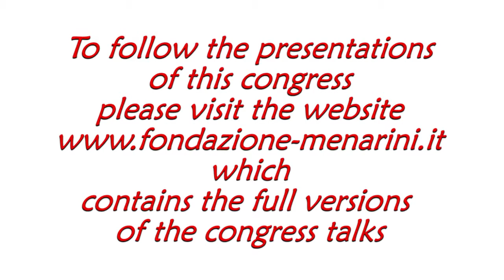Sendurai A. MANI: "Role of cancer cell plasticity in tumor heterogeneity"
International symposyum on:
RESOLVING CANCER HETEROGENEITY: DRAWING NEW HORIZONS IN PRECISION MEDICINE

Sendurai A. MANI
(Houston, USA)
Role of cancer cell plasticity in tumor heterogeneity